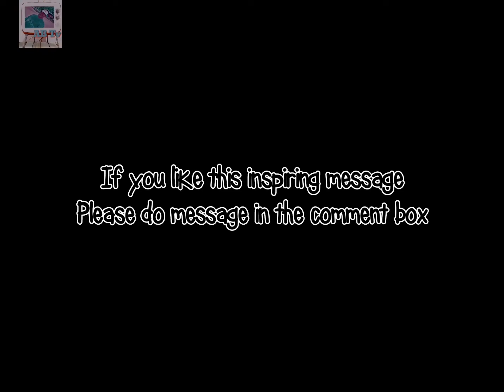YOU DESERVE THIS MESSAGE TODAY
MUSIC NOT MINE CREDIT TO THE RESPECTFUL OWNER.